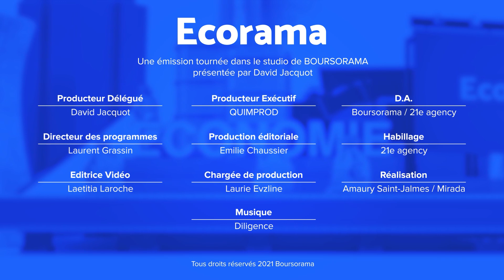IFI : qui le paye ? et combien ?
Raphaël Legendre, journaliste à l'Opinion fait le point sur l'impôt sur la fortune immobilière. Ecorama du 14 juillet présenté par David Jacquot.